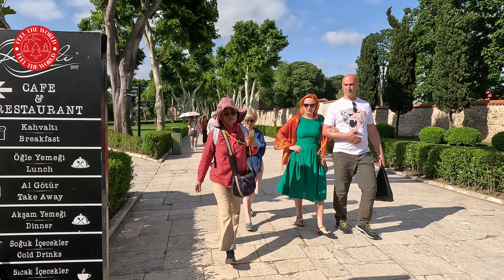Istanbul 2023 Fatih District-Hagia Sophia-Sultanahmet-Topkapi-Touristic And Historical Walking Tour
Sultanahmet district is one of the oldest and most historically rich neighborhoods in Istanbul. It is home to many iconic landmarks such as the Hagia Sophia, Topkapi Palace, and the Basilica Cistern. But the crown jewel of Sultanahmet is undoubtedly the Blue Mosque.
The Blue Mosque, also known as the Sultan Ahmed Mosque, is one of the most significant architectural masterpieces in Turkey. It was built in the early 17th century by the Ottoman Empire's Sultan Ahmed I and is renowned for its intricate blue tile work, exquisite calligraphy, and grand domes.
Istanbul 2023 Fatih District-Hagia Sophia-Sultanahmet-Topkapi-Touristic And Historical Walking Tour | 4K UHD 60fps

📍Türkiye , Istanbul
📆        07.Jun.2023
🌡️                    24 °C

🎥 Video Timeline:

00:00 Intro
01:38 Fatih District
03:17 Sultanahmet
08:10 Hagia Sophia
12:08 Topkapi